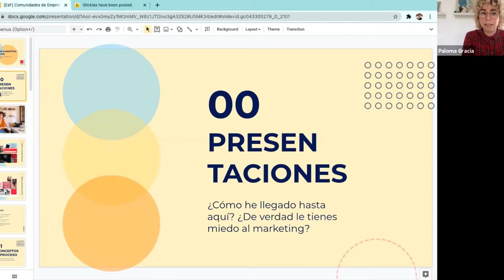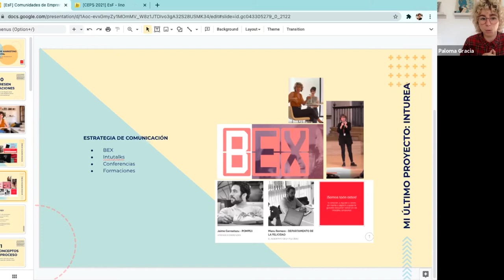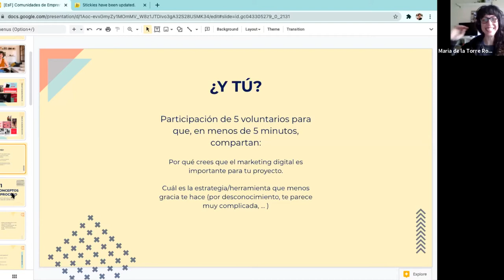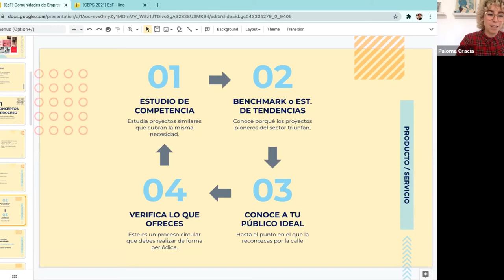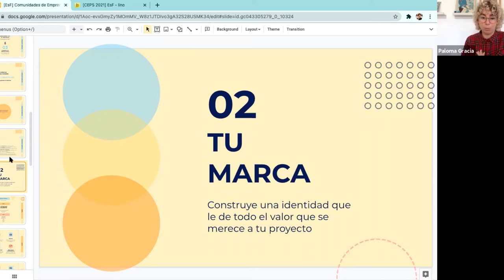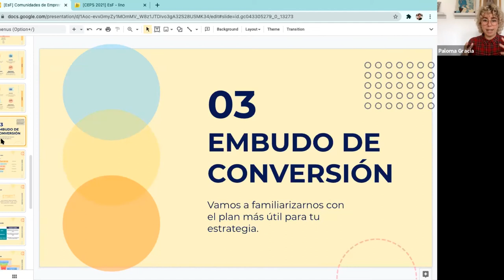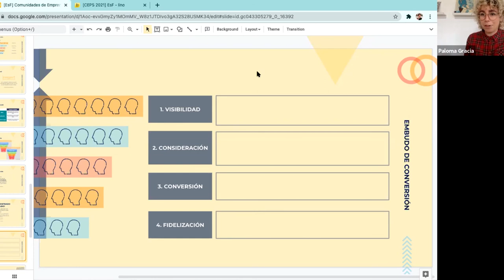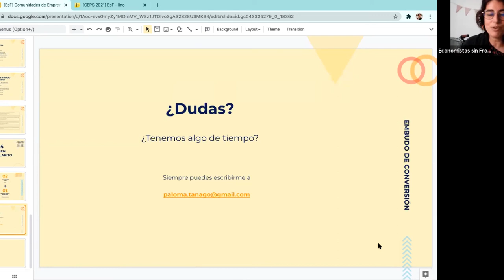Píldora formativa: Generamos estrategia en marketing digital.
¿No tienes claros los objetivos de tu proyecto? ¡¡ Es más, no entiendes porque tienes que usarlas si no te gustan!! No desesperes, en este vídeo aprenderas las bases del marketing digital sin morir en el intento.

Sesión de Zoom realizada el pasado 24 de febrero de 9.30 a 11.30 a cargo de Paloma Gracia González Del Tánago, colaboradora de EsF y experta en redes sociales y branding.
Encontraréis consejos clave para elaborar la estrategia de marketing digital, fijar objetivos acotados y herramientas para cumplirlos. Además nos propone varios ejercicios prácticos que sirven para cualquier tipo de emprendimiento.
Sesión moderada por Elena Novillo Martín.